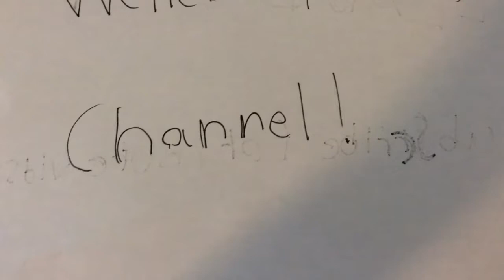Rhyming with pearl and Jaden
Inspired by beanie boO!😋